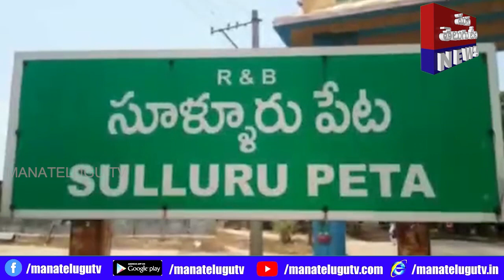దీపావళికి ధరల సెగ